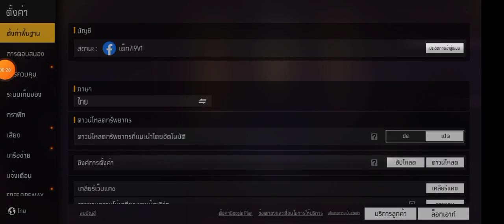เย่โกลแล้วครับ555